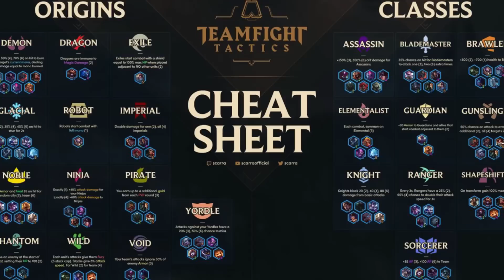Teamfight Tactics - как играть ?! ⚓ Обзор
Teamfight Tactics – это новая стратегическая игра, во вселенной популярной league of legends!  Ваша задача победить соперника собрав самую сильную команду, и построив лучшую тактику! Геймплей на данный момент близок к классическому auto chess, но с некоторыми хитростями! Главная цель – стать последним выжившим, а как это сделать вы поймете узнав основные механики игры!